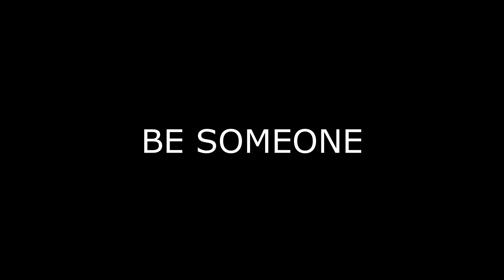Fishing in the Rain, Under a Bridge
Getting pretty good at catching these Buffalo and Carp! I hear Buffalo fish is good to eat. Should I try a catch and cook on one?